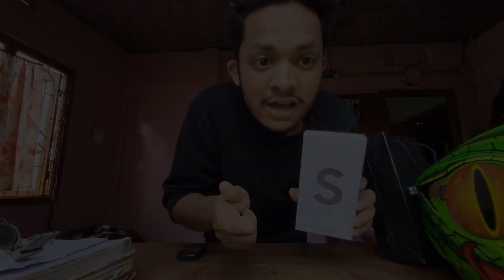Exposed samsung S21fe5g||Camera and Video test ||Shocking reaction🤯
So hello guys i hope u all are fine

So in these video i am going to check the camera and video test of my brand new phone samsung s21 fe 5g which cost me around 45 k  so u will get to know  every details about these phone